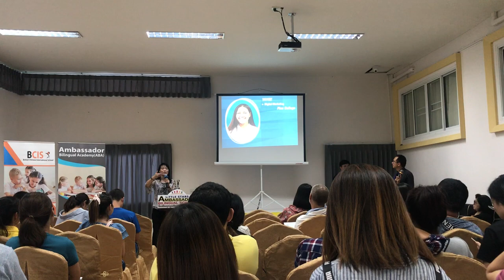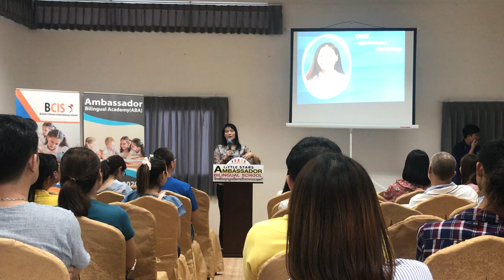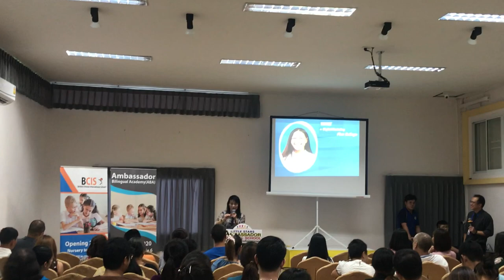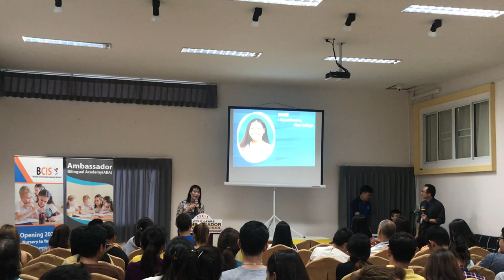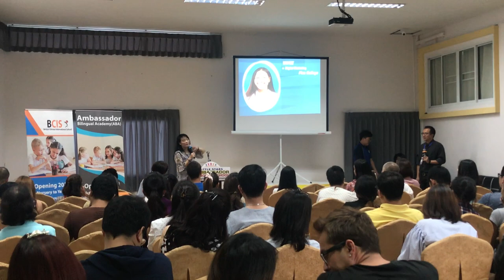Introducing and presentation of our new school projects.(2)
Introducing and presentation of our new school projects Ambassador Bilingual Academy (ABA) and British Chinese International School (BCIS) by. Ms. Amporn and Mr. Chugait.